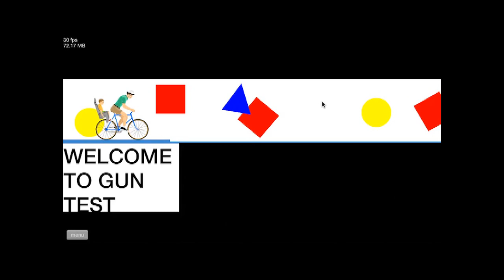Shot Plays Happy Wheels Episode 1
Join Shot (me) in his epic happy wheels adventure!
Experience the epicness by googling happy wheels and playing for yourself!